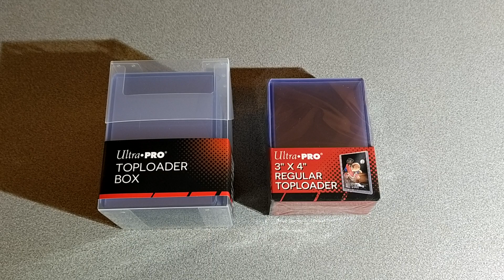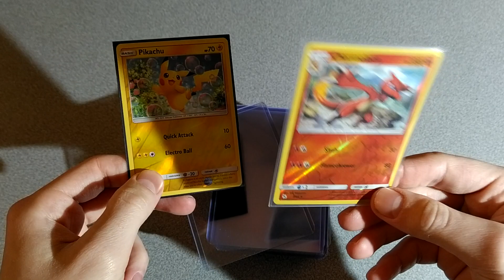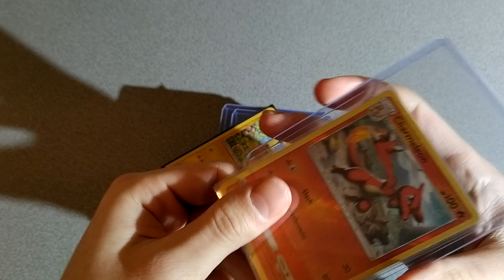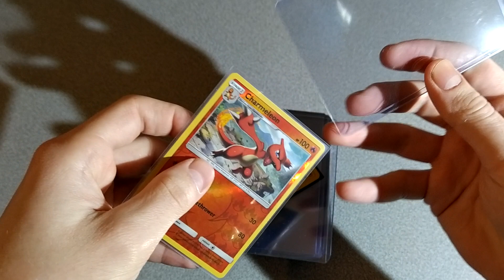RECENSIONE TOPLOADER e TOPLOADER BOX - ULTRA PRO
RECENSIONE TOPLOADER  e TOPLOADER BOX  della Ultra pro

Adatte per carte Pokemon, Magic, Dragon Ball, Final Fantasy, FOW, etc..

"Collector Plaza" è il Negozio Online dedicato al mondo del gioco e del collezionismo, ci potete trovare su:

"Collector Plaza" tratta articoli da collezione tra cui carte collezionabili, videogiochi, modellini, action figures e gadget.